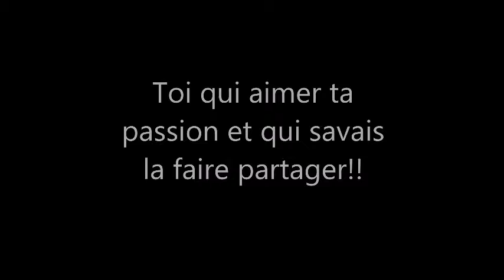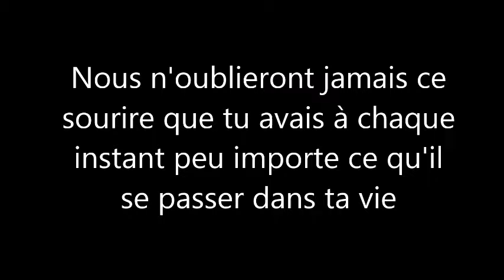hommage dorine briffard un ange parti trop tôt.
Ceci n'est pas grand chose mais j'ai voulu rendre hommage à ma façon... Courage à vous tous